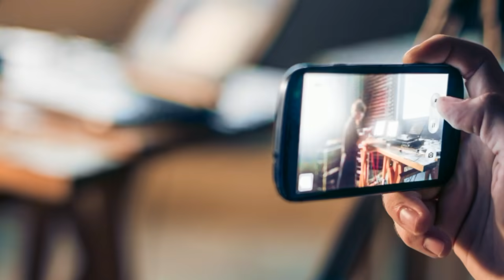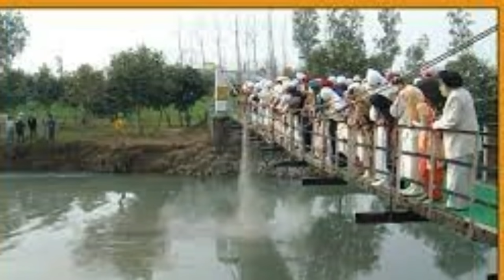Kiratpur Sahib Vich Asthia Jal Parvah Krn Lyi Lagi Line | Golden Temple Miracles | Real Miracle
Topic: Kiratpur Sahib Vich Asthia Jal Parvah Krn Lyi Lagi Line ,Eh Darkhat Jis Nu Fal Nhi Jinda Ladkia Lagdia Ne ,guru granth sahib beadbi,Sikh Bache Da Hoya Punar Janam, Child rebirth Miracles, Child Miracles, Anandpur Sahib Miracle, Golden Temple Miracle , Anandpur Sahib Miracle
Edited By: Raja
Research: Ravinder
Produced By: Mukh Mantri - Official